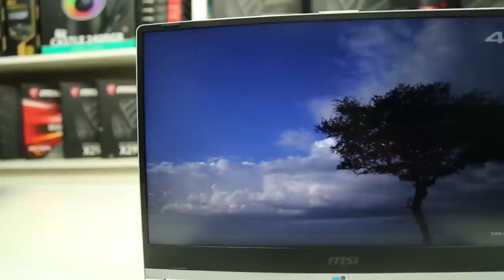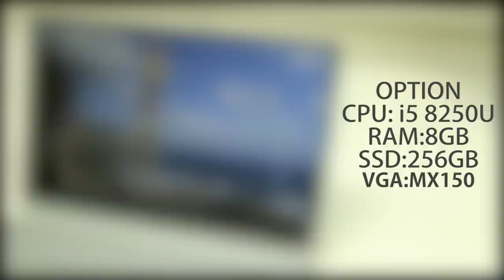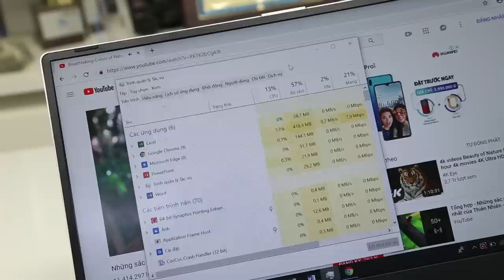ĐÁNH GIÁ CHI TIẾT MSI PS42 - Lựa chọn laptop mới cho DOANH NHÂN: mỏng - gọn - nhẹ | An Phat PC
Nếu như trước đây các ban biết đến những mẫu laptop đến từ thương hiệu MSI , thường có thiết kế khá hầm hố và đậm chất game thủ, thì mới gần đây họ đã cho ra mắt mẫu laptop mỏng nhẹ thuộc dong ulltrabook để cạnh tranh trực tiếp với nhữn model của các hãng lớn nhứ dell chúng ta có dòng XPS , asus chúng ta có dòng zenbook và con rất nhiều hãng khác   được rất nhiều người dùng đón nhận và tin dùng và để xem với một nhà sản xuất chuyên làm thiết bị công nghệ dành cho game thì họ sẽ làm loptop ultralbook như thế nào? Các bạn hãy cũng mình khám phá con MSI PS42 trong video này nhé!
Review laptop
Review MSI PS42
Msi PS42
Đánh giá chi tiết
Đánh giá MSI PS42
anphatpc
anphat computer
an phat
mua latop
ms42
laptop ms42
- Đồ chơi cho PC ( GAMING PC Accesories or Toy for PC ) :
SIÊU THỊ MÁY TÍNH AN PHÁT
🏢 49 Thái Hà - Đống Đa - Hà Nội
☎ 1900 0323